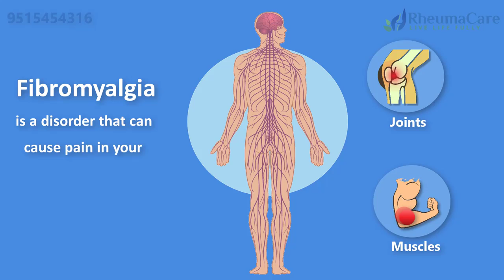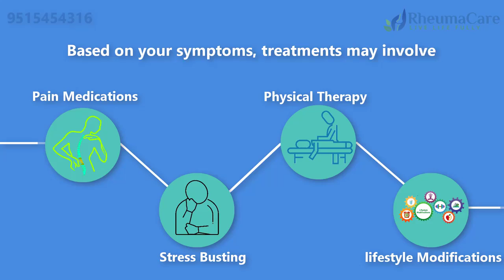FIBROMYALGIA - Symptoms, Treatment.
Watch this video to know why medications and sleeping for hours will not make much difference when pain all over body, restlessness, and tiredness exist. This Condition called as Fibromyalgia. It is diagnosed only after a detailed clinical exam and lab work up.

మీ శరీరం మొత్తం నొప్పి , విశ్రాంతి లేనితనం మరియు తరచుగా అలసిపోవడంతో బాధపడుతున్నప్పుడు ఎందుకు మందులు మరియు గంటలు తరబడి నిద్రపోతున్నా మీకు ఎందుకు ఉపశమనం ఉండదో తెలుసుకోవడానికి ఈ వీడియో చుడండి. ఈ పరిస్థితి ఫిబ్రోమైయాల్జియా అని పిలుస్తారు. ఇది వివరణాత్మక క్లినికల్ పరీక్ష మరియు ప్రయోగశాల పని తర్వాత మాత్రమే నిర్ధారణ అవుతుంది.